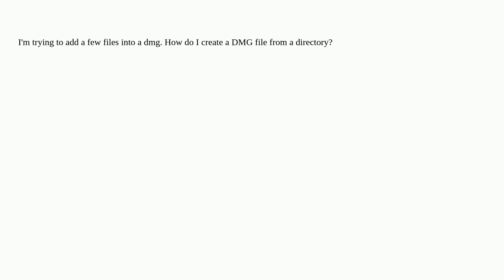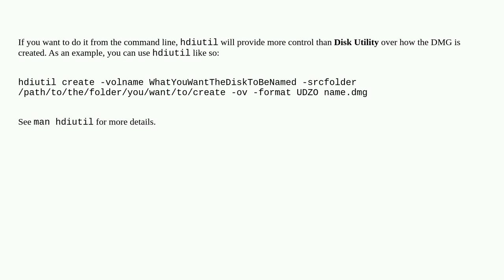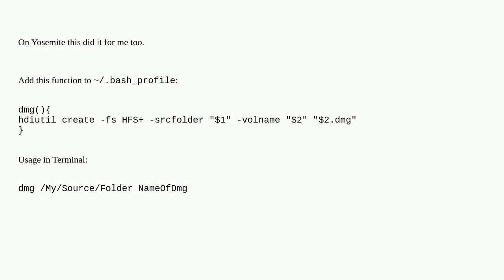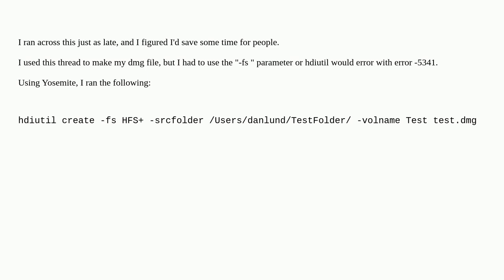Apple: How do I create a DMG file from a directory?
How do I create a DMG file from a directory?

A special thanks goes out to the awesome community

  dmg macos compression